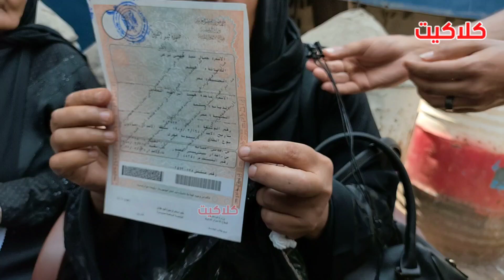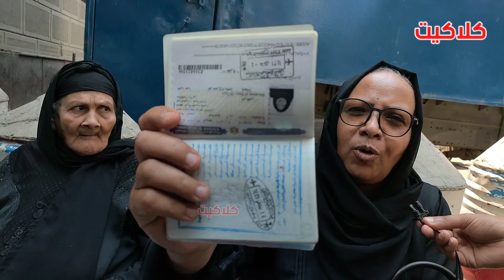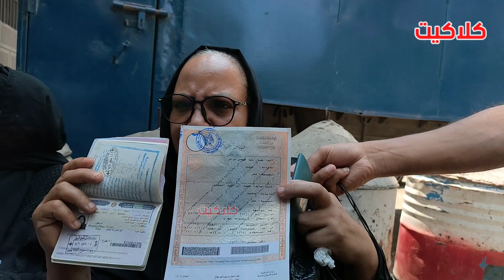رد فعل والدة المذيعة شيماء جمال لما مذيع سألها عن وصية ابنتها وسر اختفائها